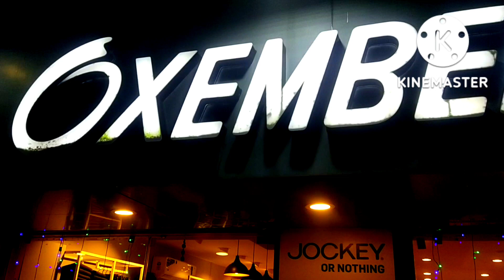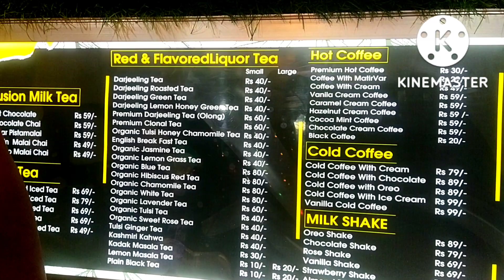বাঙালির পূজোর শপিং। Durga Puja Shopping 2022.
বাঙালির পূজোর শপিং। Durga Puja Shopping 2022. ‎@Debashri's tukitaki
পূজোর বাজার করতে কোথায় গেলাম কি কি কিনলাম। আমার ভিডিও টা যদি ভালো লাগে তাহলে লাইক কমেন্ট শেয়ার করতে ভুলবেন না প্লীজ।